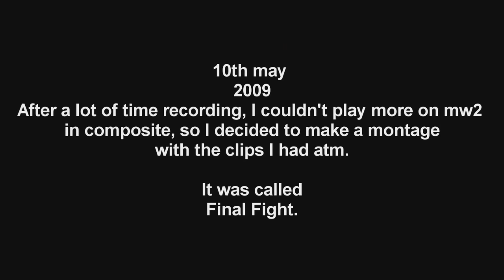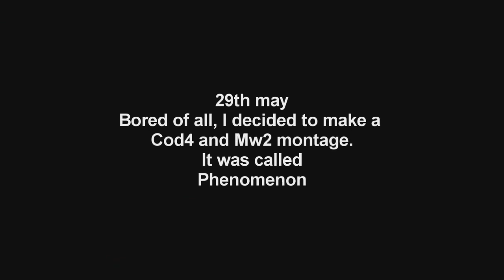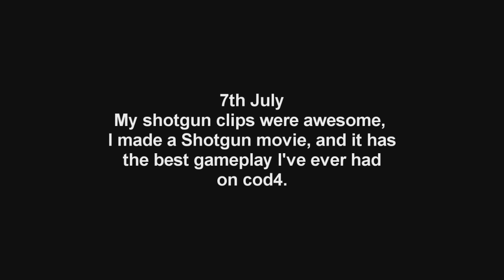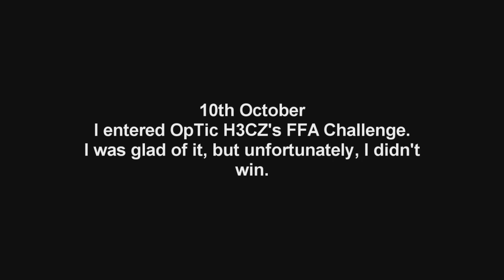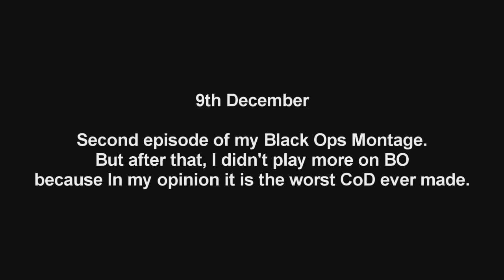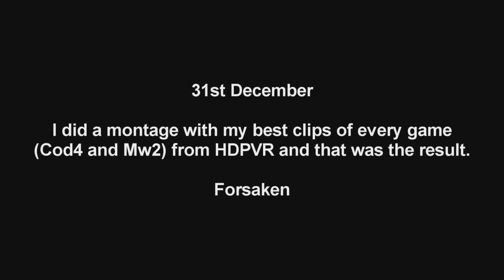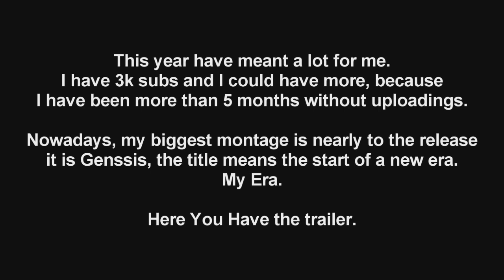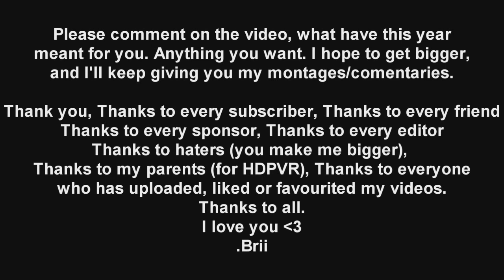4 Años en YouTube - BRii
Gracias por todo este tiempo. Escuchad el vídeo entero si es posible, lo agradecería mucho.